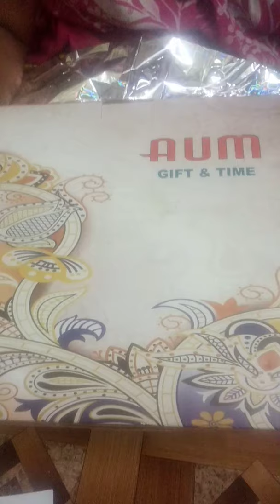peacock design Wall clock unboxing